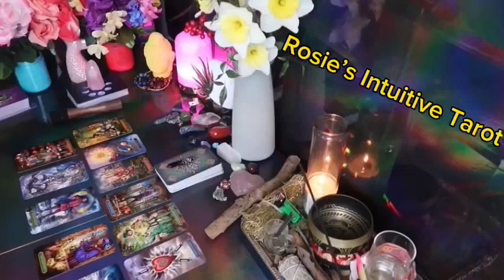AQUARIUS ❤️I WOULD SERIOUSLY PREPARE FOR THIS PERSON IF I WERE YOU” 💗🙃 END OF SEPTEMBER LOVE🤩🔥😍🔥